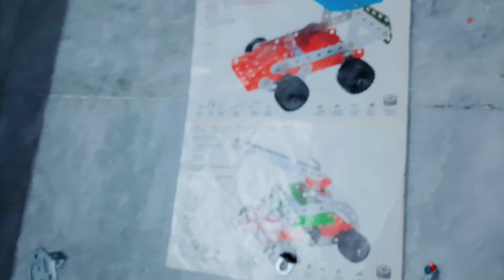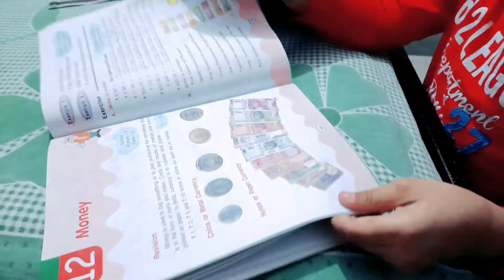Ishan made a mini truck 🚚|Test k liye padhai suru|Ishan&Mom vlog 👩‍👦|Ishan Educational Channel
16 NOVEMBER 2021
VLOG NO. 104
TUESDAY